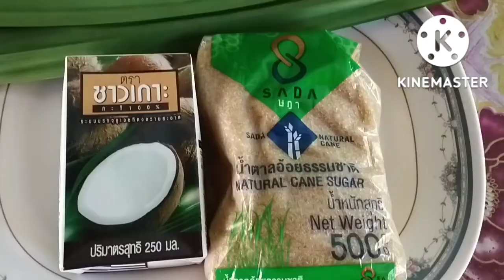❤️เรื่องของกล้วยๆๆค่ะ💓💓